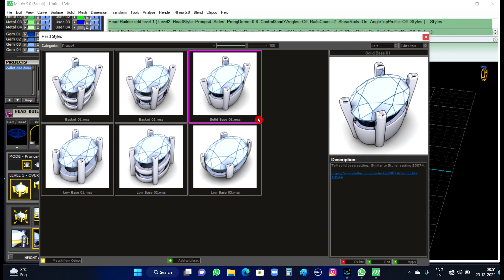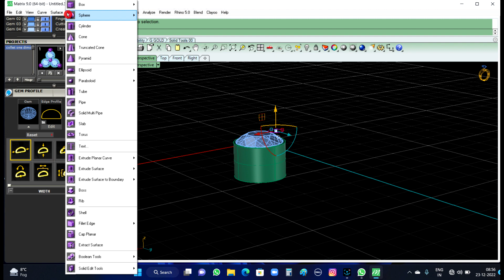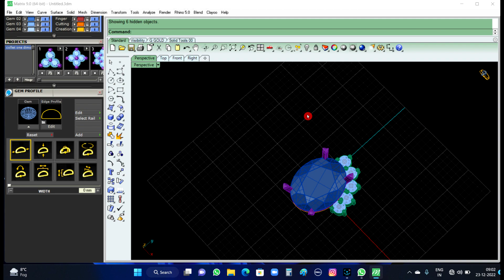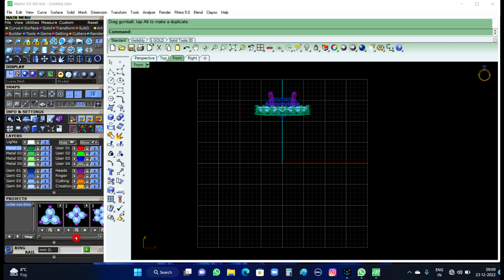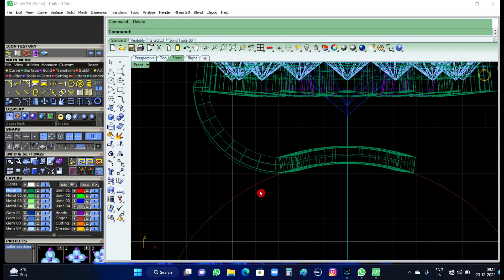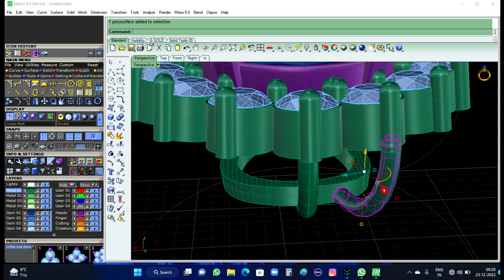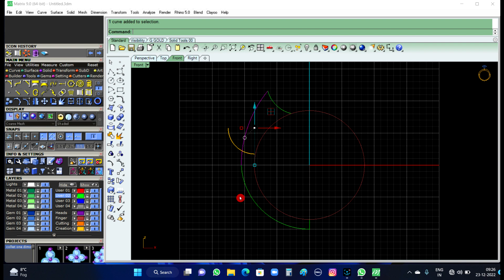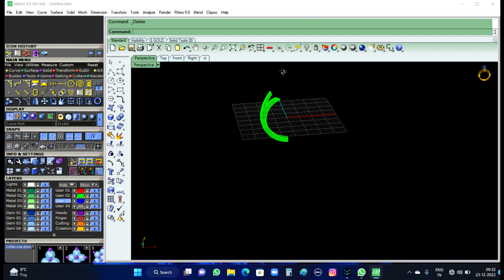diamond_ring claw_prongs matrix9 rhinoceros cad fulltutorial 3d jwellery easy beginners